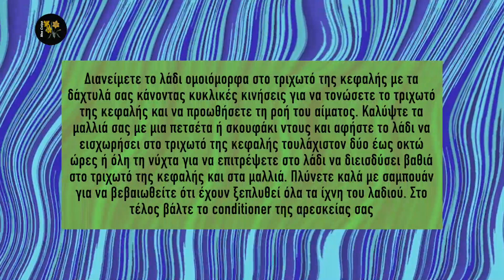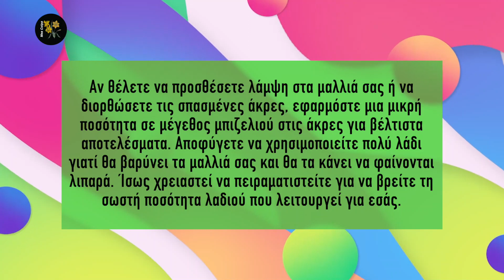Το Φυσικό Υλικό Που Πυκνώνει & Αναγεννά Μαλλιά, Βλεφαρίδες & Φρύδια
🧿 Σ’ αυτό το βίντεο θα δείτε πως 1 φυσικό υλικό μπορεί να πυκνώσει και να αναγεννήσει μαλλιά, βλεφαρίδες & φρύδια. Οπως πάντα, η φύση είναι γενναιόδωρη και μας παρέχει τα πάντα
📖 Κεφάλαια - ενότητες
0:00 intro
0:24 Αναγεννά μαλλιά, βλεφαρίδες, φρύδια
1:55 Οδηγίες
2:55 Δείτε επίσης
3:09 Πρόσθετες συμβουλές